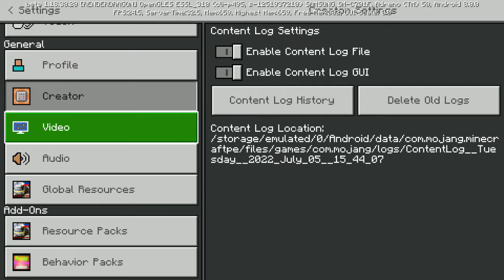MINECRAFT SURVIVAL SERIES EPISODE 05 BEDROCK EDITION | STRIKE LVII | LIKE, SUBSCRIBE